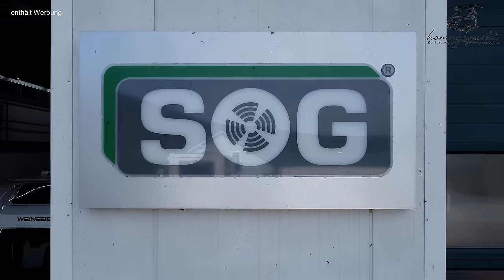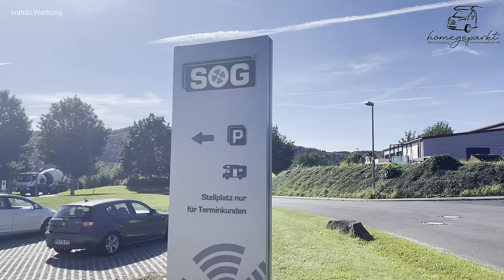SOG Bodenvariante | Einbauanleitung | Wohnmobil Weinsberg Pepper | Camping Toilette ohne Chemie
Wir haben unser Wohnmobil Weinsberg Pepper um ein weiteres Update erweitert und uns eine SOG Kompaktanlage als Bodenvariante einbauen lassen.
Wir durften den Einbau für euch filmen und wünschen euch viel Spaß beim Anschauen.
Da wir uns den Einbau selber nicht zugetraut haben, haben wir einen Termin bei SOG gemacht. Für alle die die Anlage selber einbauen wollen, kann dieses Video eine nützliche Hilfestellung sein.

SOG Filterpatrone

Unsere Kameraausrüstung:
*Stativ für Handy und Kamera
*Unsere Drohne
*Gimbal für Handy

Nützliche Campingausstattung:
*Omnia Campingbackofen
*Unser Campingstuhl
*Unser Campingtisch

Hinweis
Es handelt sich hierbei um einen Tipp beruhend auf unsere persönliche Einschätzung und Erfahrung. Für die Richtigkeit übernehmen wir keine Garantie oder Haftung. Wir werden für diese Produktvorstellung in keiner Art und Weise bezahlt.